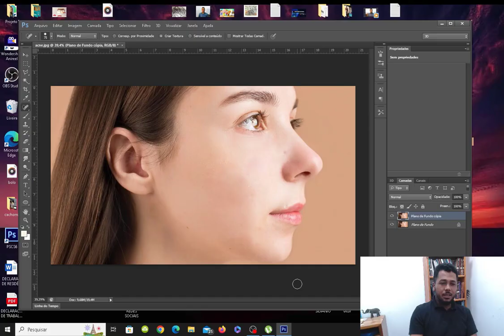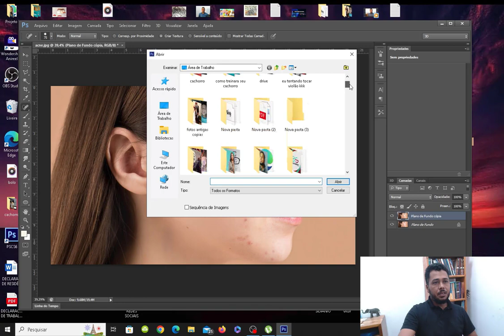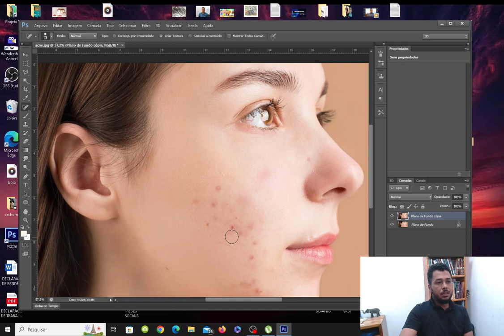como fazer limpeza de pele no Photoshop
edição de vídeos como fazer um tratamento de pele em sua foto, você vai usar uma única ferramenta no Photoshop  e vai conseguir fazer essa magica.